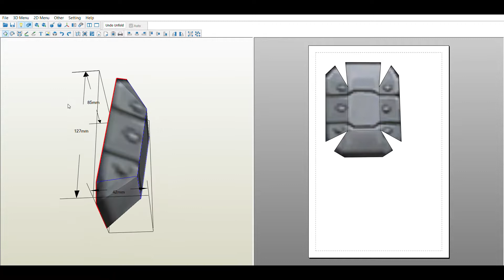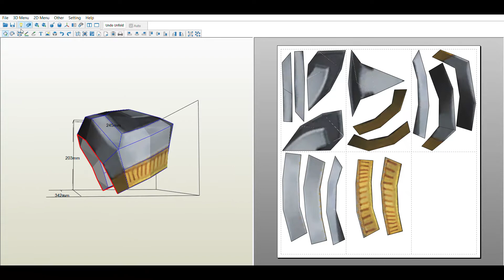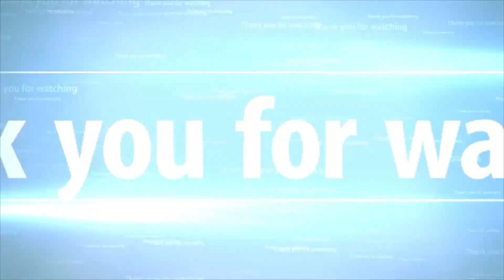Kamen Rider Blade - Pepakura Files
Creators: Unfolded by DizK

//All copyright reserved to its creator//